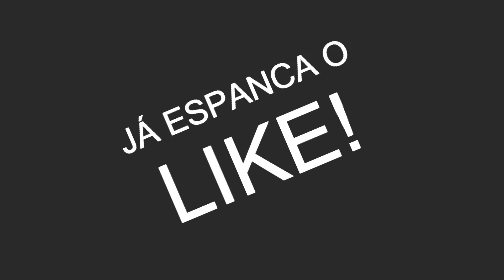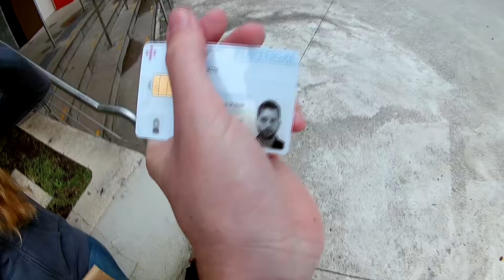Peguei o Cartão Cidadão e tive uma surpresa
CASA DO DICKE

VIDA NA EUROPA

ESSE CANAL SERÁ DEDICADO, PARA MOSTRAR AS DIFERENÇAS, ENTRE BRASIL E EUROPA  E NOSSO DIA A DIA.

VAMOS MOSTRAR E DAR DICAS DE COMO FAZ PARA MORAR NA EUROPA E ESTUDAR.

VAMOS REGISTRAR TODOS OS LUGARES QUE VISITARMOS E COMPARTILHAR COM VOCÊS EM UM VLOG SEMANAL.

CURTA NOSSA PÁGINA NO FACE E FIQUE POR DENTRO

OBRIGADO